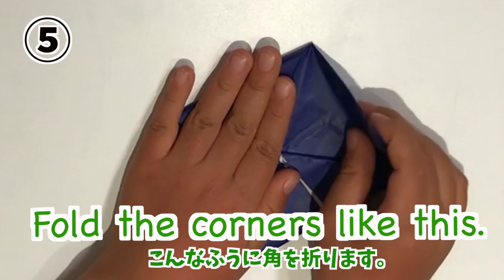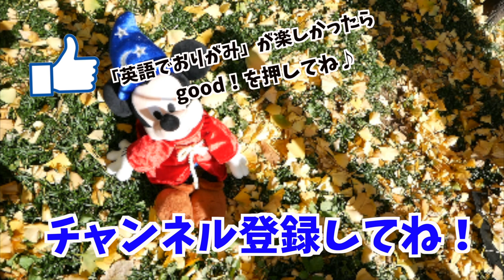【英語で工作】折り紙でパックンチョを作ろう！サメができたよ〜、シャーーーッ！ #170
おりがみでパックンチョを作りました！おりがみでもたくさんの英語表現に親しむことができます♪ おなじみの形を作った後は、サメの形になる用紙を準備しました！口をパクパクさせるととても可愛らしかったです。みなさんもぜひ遊んでみてくださいね！

ママとネイティブの先生のやりとり！Conversation with a native teacher for mommy #16